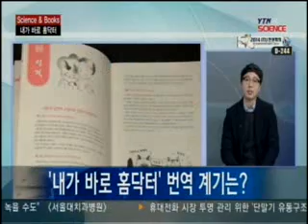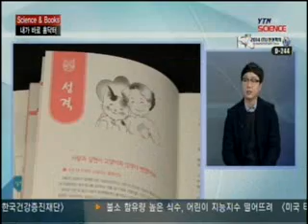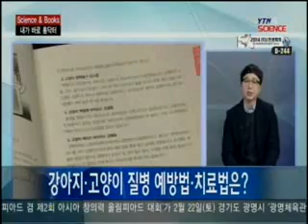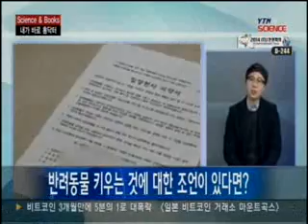[Science&Book] 내가 바로 홈닥터 / YTN 사이언스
[앵커]이번에는 과학과 관련된 재미있는 도서를 소개해 드리는 '사이언스 앤 북' 시간입니다. 오늘 소개해드릴 책의 제목은 '내가 바로 홈닥터' 강아지 편과 고양이 편인데요.예나 지금이나 사람과 가장 친밀한 정을 나누는 동물은 바로 강아지와 고양이가 아닐까 싶습니다. 그러나 익숙한 만큼 강아지와 고양이에 대해서 ...